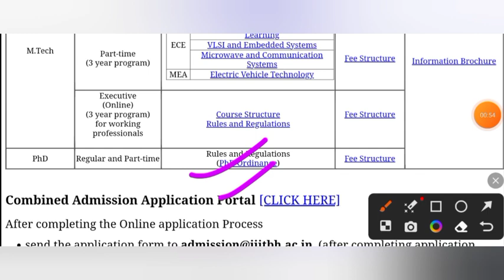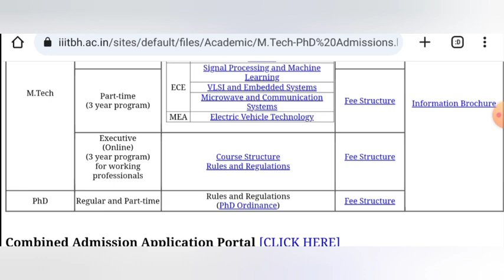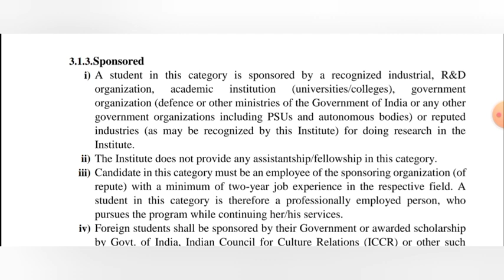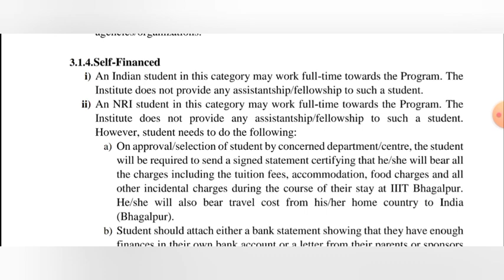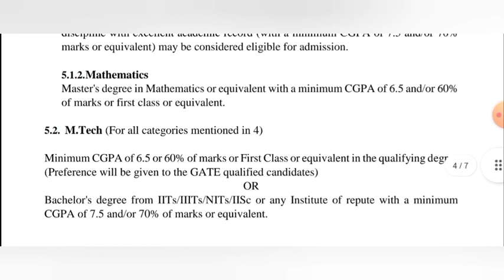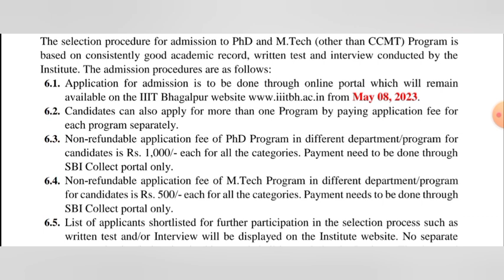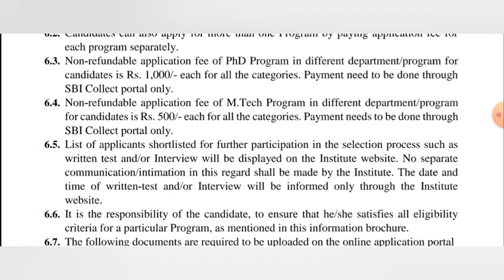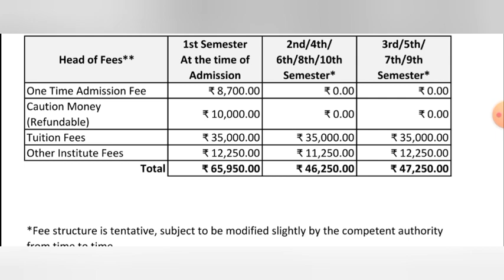phd admission 2023 || IIT BHAGALPUR || iiit phd admission 2023 || Last date - 25/06/2023